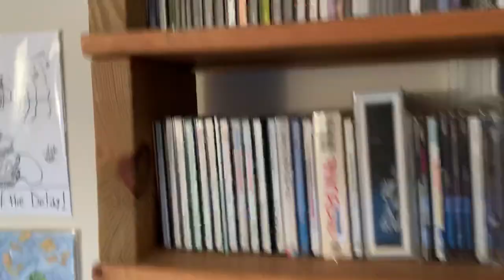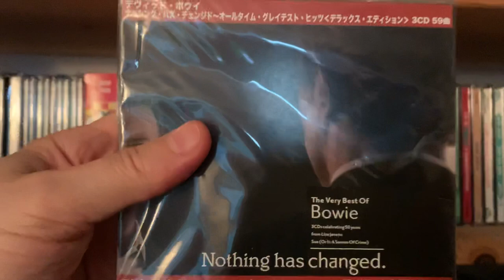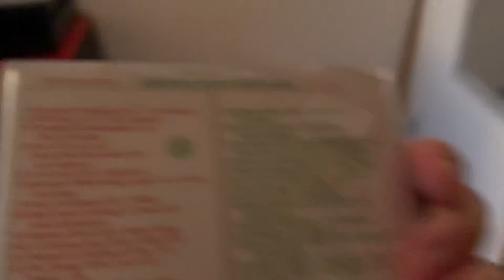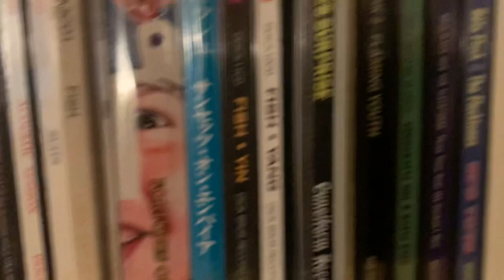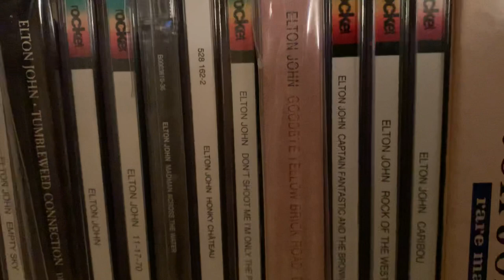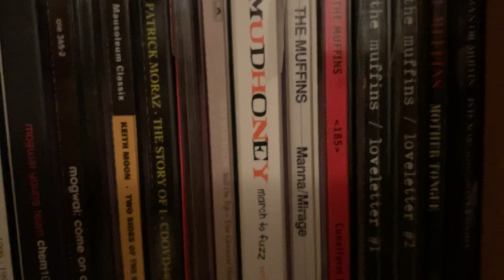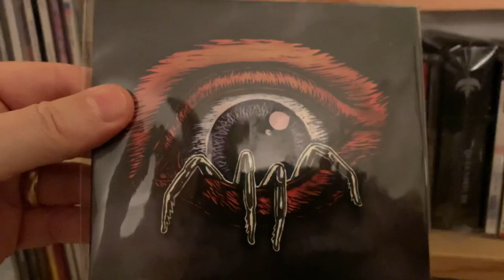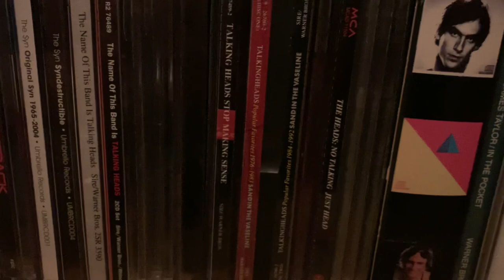My CD collection overview, part 1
This is me just showing the spines of my CD collection, part 1.  Part 2 completes the video.